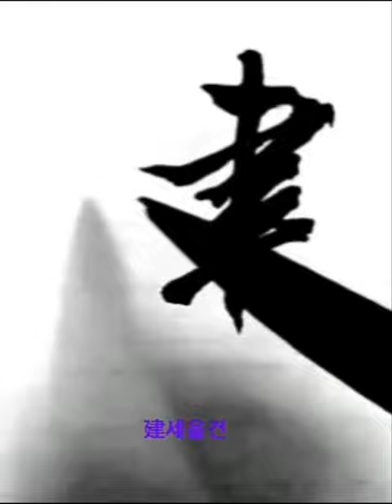衛大將軍建宸神龍 위대장군건신신룡 王羲之 行書 興福寺斷碑 왕희지 행서 흥복사단비